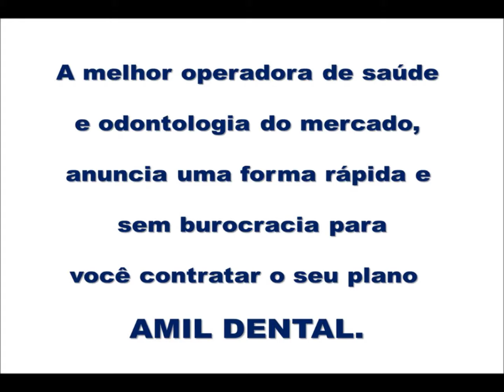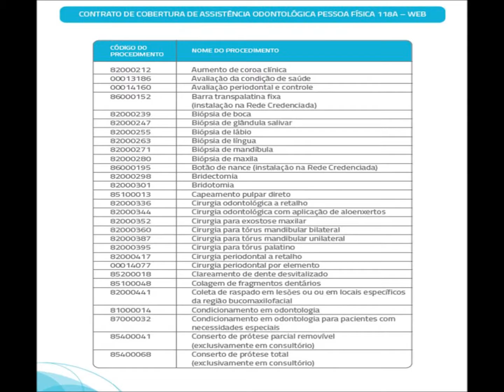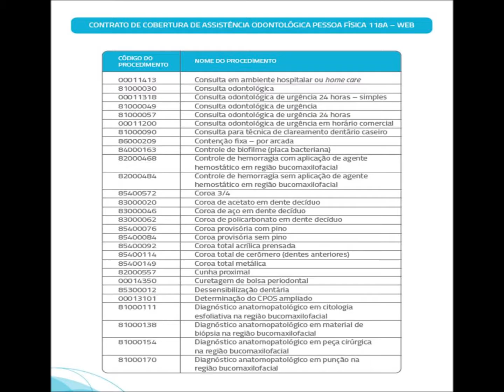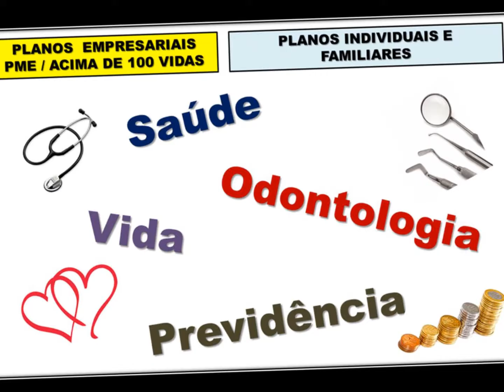AMIL DENTAL E GESTÃO DE BENEFÍCIOS RJ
Uma grande oportunidade para contratar um plano odontológico online.  Sem burocracias, sem papelada e sem assinaturas...